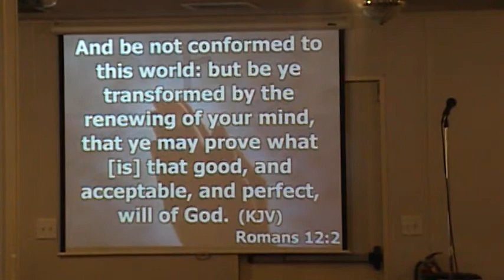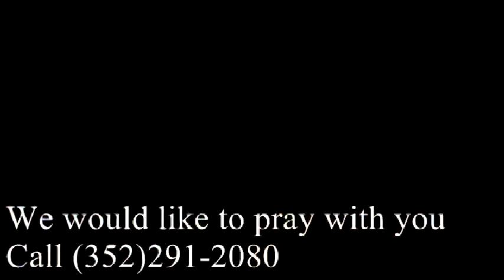"Asking For Direction" Part 2 —October 10, 2010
Finding direction in a foreign land is confusing and often stressful. Spiritually speaking, we are in a foreign land. This is not our home; we are just passing through. Sometimes in life you hit bumps along the road; looking around you begin to notice you are in unfamiliar territory and start to wonder if maybe you took a wrong turn. Where do you turn for direction?